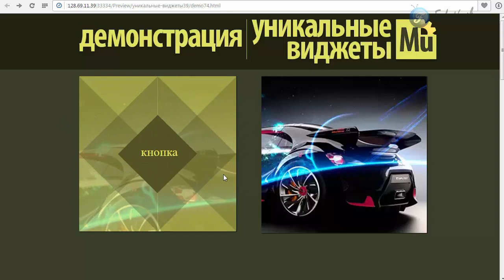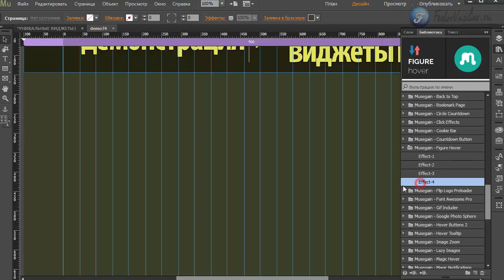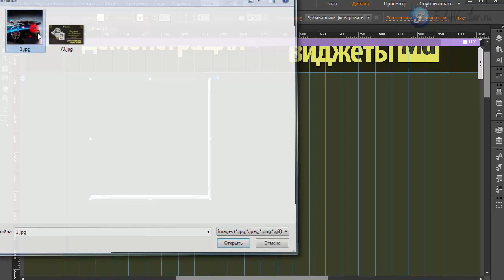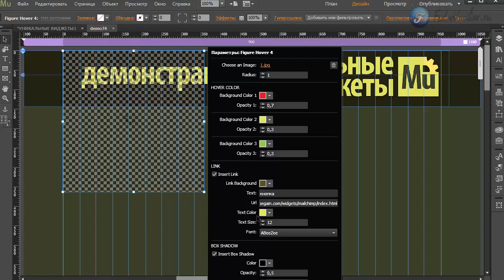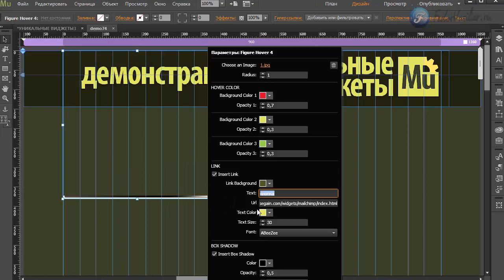Виджет - крутые эффекты при наведении [Adobe Muse]. Часть 7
В этом видео я покажу инструмент, с помощью которого вы сможете организовать на своем сайте красивое отображение фото при наведении мыши.